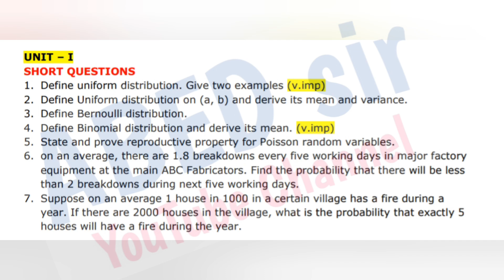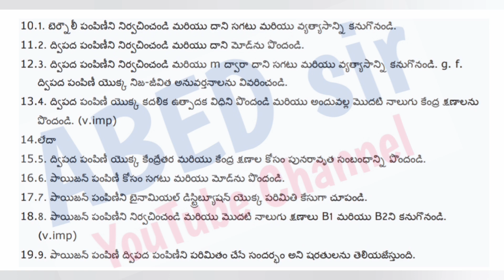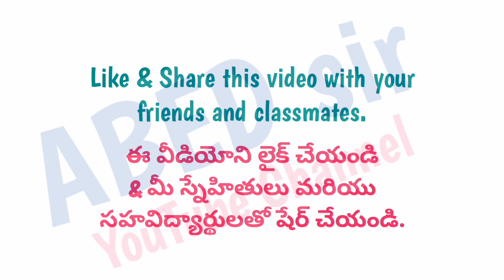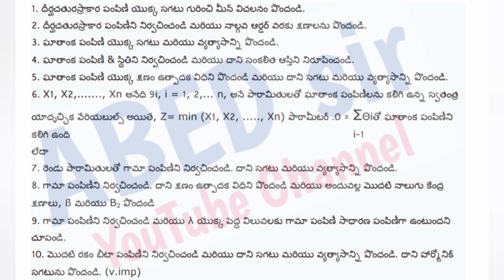Statistics | Important Questions | 2023 | BA BSc 2nd Semester | UG | Degree | OU KU PU TU MGU SU